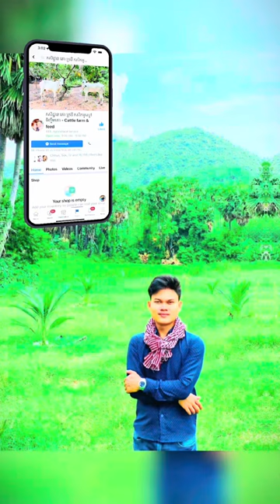សៀវម៉ីង ដាក់ចំបើងឲ្យគោស៊ី - Cow Videos 2022